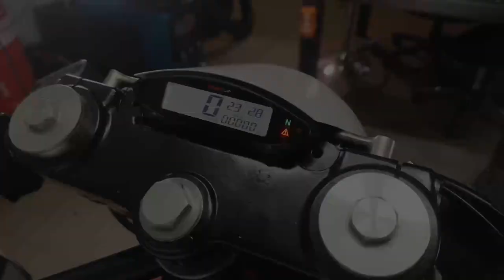Ducati Monster 600 Custom Cafe Racer by Moto-Technology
Na sprzedaż!
Cena: 25 900 zł
Lokalizacja: Opole, Poland

00:00 Intro
00:10 Jazda w terenie
00:45 Prezentacja Custom Ducati Monster 600 Cafe Racer